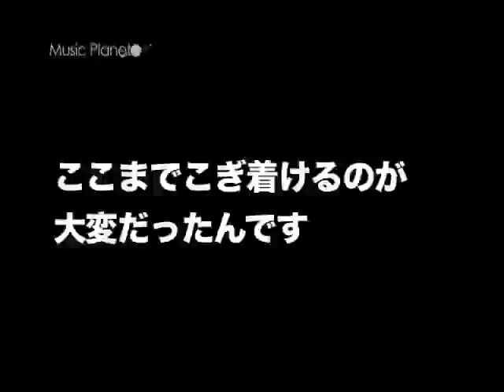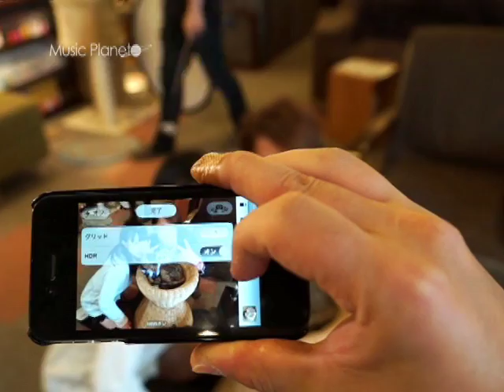MusicPlanet#48 スカパー！２１８ch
スカパー！218ch　VictoryChannnelより放送された番組
「MusicPlanet #48」の放送をインターネットでもお届け！

■番組内容

「ShaAarpのひまわりの種を蒔きまSHOW TV!!」
・キミとボクPV撮影に潜入編 後編
静岡発エンターテインメントPOPユニットShaAarpによるエンターテインメント番組。
今回は「キミとボクPV撮影に潜入編」をお届け！
3月に発売したミニアルバム「LAB」の中からキミとボクのPVを撮影することに...
完成したPVもオンエア!!!

出演：Yu-ki(ShaAarp)／tomo(ShaAarp)／Jun(ShaAarp)
ゲスト：入江莉歌、東条祐作
EED：山田タクヤ
企画制作：CIMS Music Entertainment

番組制作　CIMS Music Entertainment
　　　　　株式会社CIMS Records
 　　　　　有限会社エグザムプランニング

■Information■
☆ShaAarp
3/21（水） ミニアルバム「LAB」をリリース！こちらもお楽しみに！
詳細はオフィシャルサイトまで！